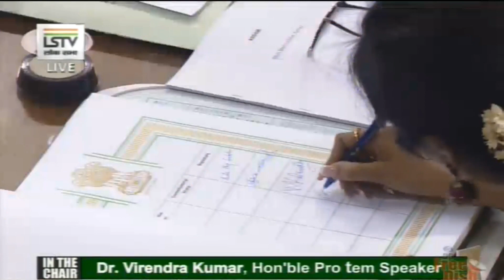Sumathy Thangapandian Takes Oath As MP In Lok sabha | DMK | MK Stalin | Tamilnadu | Alo Tv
Sumathy Thangapandian Takes Oath As MP In Lok sabha | DMK | MK Stalin | Tamilnadu
The first session of Lok Sabha from June 17 to July 26. The Economic Survey will be presented on July 4 and the budget on July 5. The Lok Sabha speaker will be elected on June 19. While the Lok Sabha will have 30 sittings, the Rajya Sabha will have 27 sittings between the 40-day period of the first session.

First session of Parliament or the 17th Lok Sabha begins, During the Parliament session, the passage of the Union budget and key legislation such as triple talaq are likely to be on top of the to-do list for the government. Stay with us to catch LIVE news updates on Parliament Session Day 1.

A day before Parliament session, Prime Minister Narendra Modi held an all-party meeting and also invited presidents of all parties, who have an MP either in the Lok Sabha or the Rajya Sabha, to a meeting on June 19.

PM Modi arrives in Parliament, welcomes "new friends". "We are working to fulfil people's aspirations. New friends will join today and they will bring new energy. We value the Opposition and their role. The Opposition should play an active role in Parliament," PM Modi says.

BJP MP Virendra Kumar takes oath as the pro tem Speaker of the 17th Lok Sabha, at Rashtrapati Bhawan.

PM Narendra Modi has guided us to work together for the nation. We all are making efforts to achieve the same," Union Parliamentary Affairs Minister Pralhad Joshi ahead of Parliament session of 17th Lok Sabha.

Prime Minister Narendra Modi Adresses media outside Parliament   before the start of the session. Union budget will be presented by Finance Minister Nirmala Sitharaman on July 5, preceded by a pre-budget Economic Survey on July 4. It will be the full budget of the year because the one presented before the elections was a vote on account.  first two days of Parliament session, which concludes on July 26, will be used for administering the oath of office to all Lok Sabha MPs by pro tem Speaker Virender Kumar.  all the party presidents to solicit their views on important subjects such as "one nation, one election" and "150th birth anniversary of Mahatma Gandhi".

During the meeting, the Opposition leaders raised the issues of unemployment, farmers' distress, drought, and press freedom. According to the reports, they also called for early assembly elections in Jammu and Kashmir.